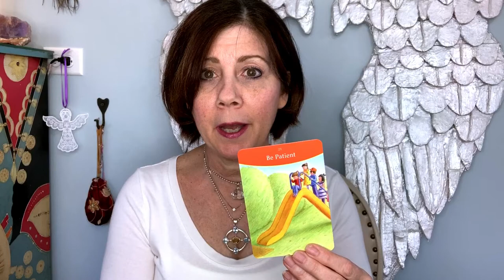Energy Update (January 20 –31) PATIENCE & NEW CHOICES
3 Steps to Living in a HIGH VIBRATION to manifest all that you want in life!